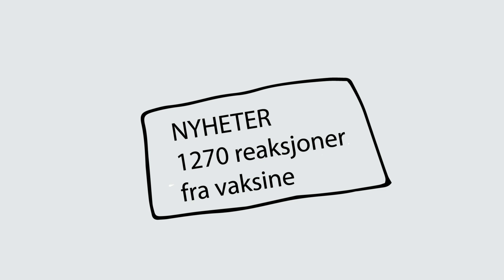Risikokommunikasjon i apoteket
Hver dag snakker vi med kunder i apoteket om risiko. Risiko handler om fremtidig usikkerhet, som for eksempel fare for bivirkninger. Hvordan snakke om fremtidig usikkerhet med trygghet? Ta kurset og få konkrete tips til god risikokommunikasjon